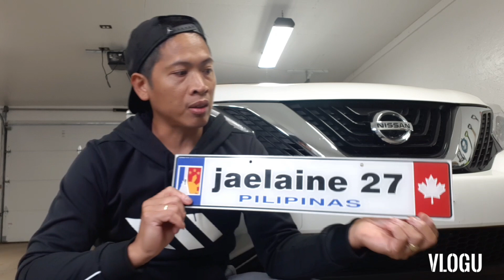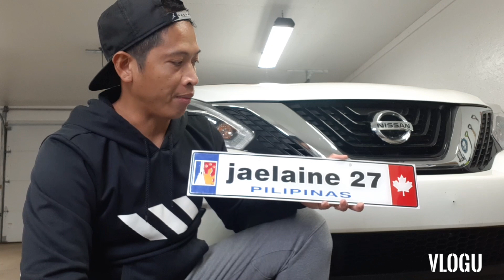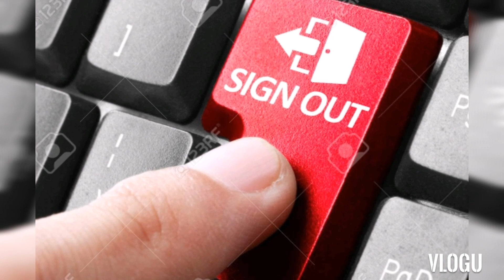Installing a customized/personalized plate on a car